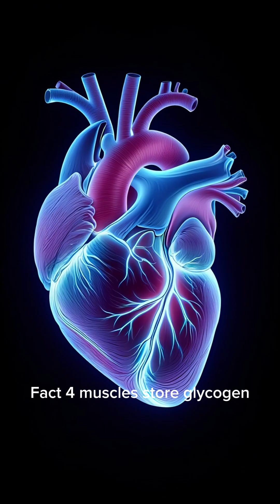“7 Science Facts About Your Muscles That’ll Blow Your Mind 💪🧬 | Human Body Power Explained”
Your muscles are more than strength — they’re living engines driving every move you make.
With over 600 muscles making up 40% of your body, these fibers power your heart, brain, and energy.
From the jaw that bites harder than a lion’s cub to the heart that beats 2.5 billion times, your body is a masterpiece of motion.
Even at rest, muscles burn calories and rebuild themselves stronger after microtears.
This is the science of human power.